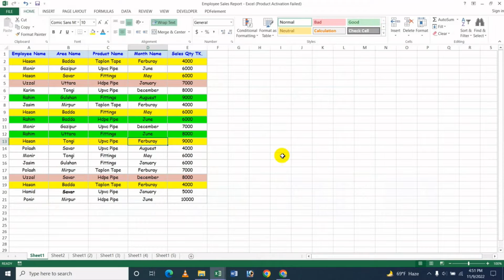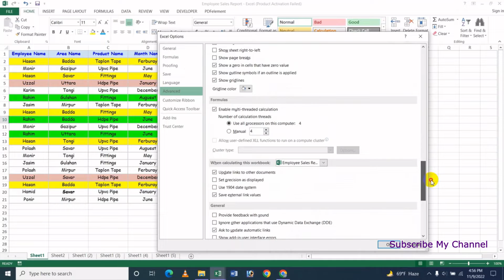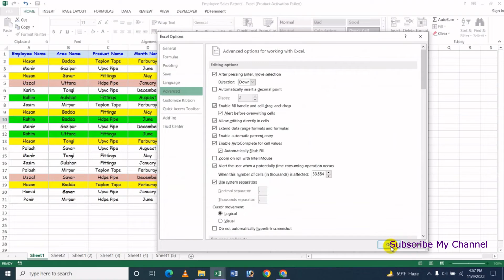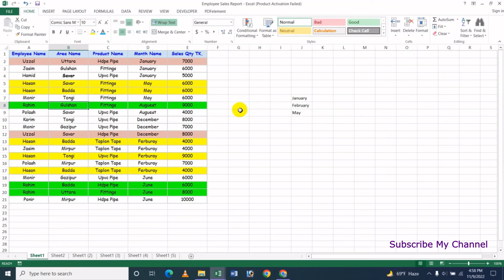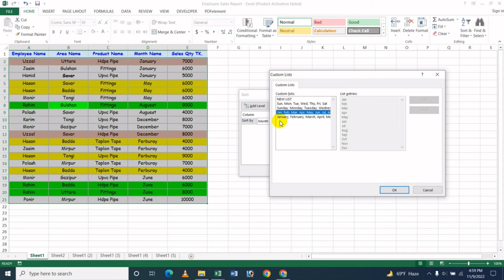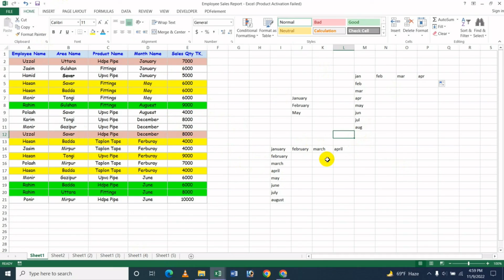How To Sort Data Order By Custom Lists In MS Excel - Bangla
In this video's I will show How To Sort Data Order By Custom Lists In MS Excel Bangla Tutorial